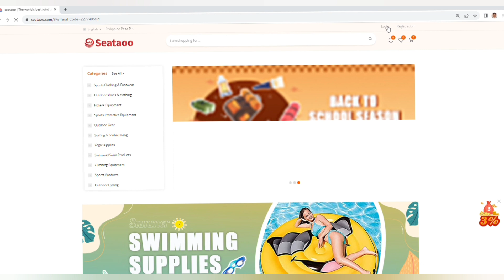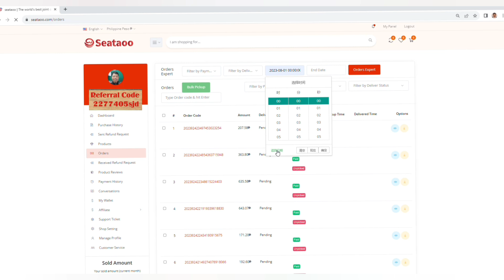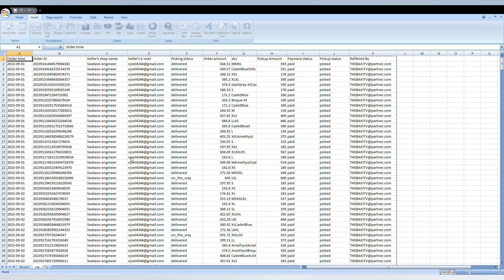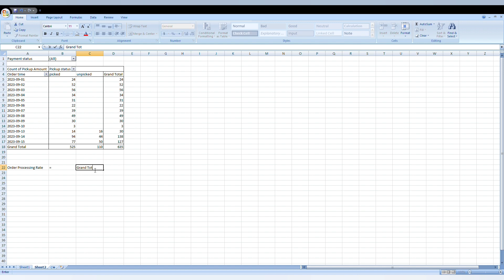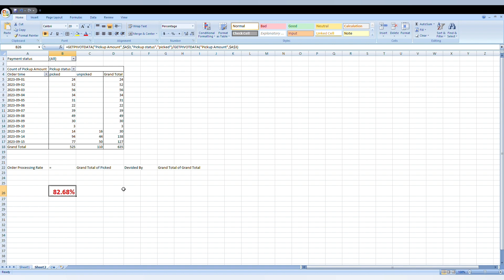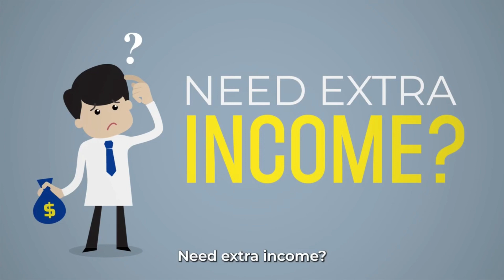Paano kumuha ng Order Processing Rate or PR kay Seataoo.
If Aspiring kang maging seller ni seataoo
ito po yung 👇🏽

PAPAYPINOY

Kailangan mo ng laptop para makuha mo ang PR or Order Processing Rate ni Seataoo. Dahil office Excel ang gagamitin natin rito. Sa pagkuha ng data nasa sayo kung ilang araw mo gustong kumuha.

Seataoo
Seataoo Ph
Seataoo Seller
Seataoo Platform
Seataoo Business
Seataoo Shop
Seataoo Dropshipping
Seataoo Dropshipper
Seataoo Tips
Seataoo Tutorial
Seataoo Tutorials
Seataoo Recharge
Seataoo Withdraw
Seataoo Verification
Seataoo Shop Verification
Seataoo Buy and Sell
Seataoo E-commerce
Online Business
Small Business
Online Earning
Seataoo Permits
Seataoo Seller Community
Seataoo Progress
Seataoo Update
How to make money online
how to register at seataoo
how to withdraw at seataoo
how to be a seataoo seller